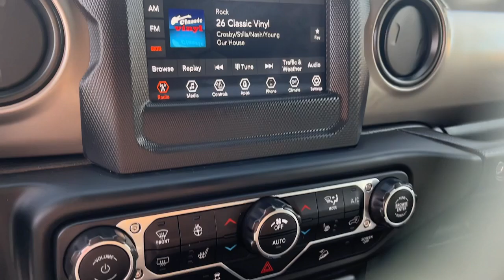2020 Jeep Wrangler_Unlimited Danbury CT, New Fairfield CT, brookfield CT, New Milford, CT, Carmel, N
Bright White Clearcoat Used 2020 Jeep Wrangler_Unlimited Willys available in 100 B Federal Road, Danbury, Connecticut at Danbury CJDR Kia. Servicing the Danbury, New Fairfield, Brookfield, New Milford, CT area.

#{MAKE}
#{MODEL}
2020 Jeep Wrangler_Unlimited Willys - Stock#: D6018

CARFAX 1-Owner GREAT MILES 53498! Heated Seats CD Player Bluetooth iPod/MP3 Input Back-Up Camera 4x4 Alloy Wheels ENGINE: 3.6L V6 24V VVT UPG I W/ESS TRANSMISSION: 8-SPEED AUTOMATIC (850R... COLD WEATHER GROUP AND MORE!br /br /KEY FEATURES INCLUDEbr /4x4 Back-Up Camera iPod/MP3 Input Bluetooth CD Player MP3 Player Privacy Glass Child Safety Locks Steering Wheel Controls Rollover Protection System. br /br /OPTION PACKAGESbr /QUICK ORDER PACKAGE 24W WILLYS Engine: 3.6L V6 24V VVT UPG I w/ESS Transmission: 8-Speed Automatic (850RE) Speed Sensitive Power Locks Leather Wrapped Steering Wheel 4-Wheel Drive Swing Gate Decal Black Grille MOPAR All-Weather Floor Mats Front 1-Touch Down Power Windows Anti-Spin Differential Rear Axle Bridgestone Brand Tires Wrangler Decal Security Alarm Willys Anti-Lock 4-Wheel Disc HD Brakes Automatic Headlamps Black Trail Rated Badge Willys Hood Decal Rock Protection Sill Rails 97 MPH Vehicle Max Speed Calibration Power Heated Mirrors Matte Black Jeep Badge Remote Keyless Entry Sun Visors w/Illuminated Vanity Mirrors Front LED Fog Lamps LED Reflector Headlamps TRANSMISSION: 8-SPEED AUTOMATIC (850RE) TIP Start Dana M200 Rear Axle Hill Descent Control BLACK 3-PIECE HARD TOP Freedom Panel Storage Bag Rear Window Defroster Rear Window Wiper/Washer No Soft Top TECHNOLOGY GROUP Google Android Auto Cluster 7.0 TFT Color Display SiriusXM Satellite Radio USB Host Flip Integrated Center Stack Radio 7.0 Touchscreen Display Air Conditioning w/Auto Temp Control Radio: Uconnect 4 w/7 Display Apple CarPlay Air Filtering GPS Antenna Input COLD WEATHER GROUP Heated Steering Wheel Heated Front Seats CONVENIENCE GROUP Universal Garage Door Opener ENGINE: 3.6L V6 24V VVT UPG I W/ESS (STD). Jeep Willys with Bright White Clearcoat exterior and Black interior features a V6 Cylinder Engine with 285 HP at 6400 RPM*. br /br /SHOP WITH CONFIDENCEbr /CARFAX 1-Owner br /br /Prices excludes tax title DMV and Dealer Fee of $1299. Price subject to  change without notice. Horsepower calculations based on trim engine configuration. Please confirm the accuracy of the included equipment by calling us prior to purchase. br /
QUICK ORDER PACKAGE 24W WILLYS -inc: Engine: 3.6L V6 24V VVT UPG I w/ESS, Transmission: 8-Speed Automatic (850RE), Speed Sensitive Power Locks, Leather Wrapped Steering Wheel, 4-Wheel Drive Swing Gate Decal, Black Grille, MOPAR All-Weather Floor Mats, Front 1-Touch Down Power Windows, Anti-Spin Differential Rear Axle, Bridgestone Brand Tires, Wrangler Decal, Security Alarm, Willys, Anti-Lock 4-Wheel Disc HD Brakes, Automatic Headlamps, Black Trail Rated Badge, Willys Hood Decal, Rock Protection Sill Rails, 97 MPH Vehicle Max Speed Calibration, Power Heated Mirrors, Matte Black Jeep Badge, Remote Keyless Entry, Sun Visors w/Illuminated Vanity Mirrors, Front LED Fog Lamps, LED Reflector Headlamps *Upon selection of this pkg, the cost of powertrain components will be added* AAN,ADC,ADE,DFT,ERC,HT1